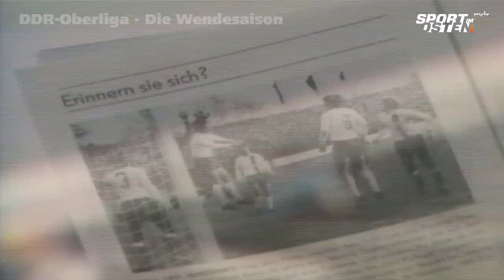"Lindner-Show" beim "Geisterspiel" | Sport im Osten | MDR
Früher war Lok gegen Dynamo ein Publikumsrenner. An diesem 5. Dezember 1989 verloren sich nur ganz wenige Zuschauer ins Zentralstadion, wo über die Herbstmeisterschaft entschieden wurde.